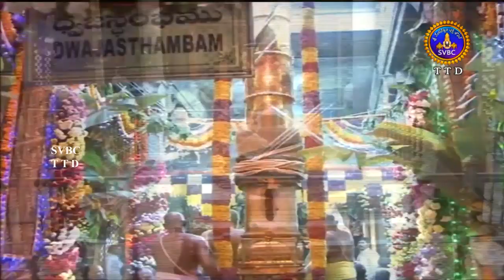శ్రీ పద్మావతి అమ్మవారి ఆలయంలోని ధ్వజస్తంభం ప్రత్యేకత తెలుసా ? SVBC TTD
History of Dwajasthambam - శ్రీ పద్మావతి అమ్మవారి ఆలయంలోని ధ్వజస్తంభం ప్రత్యేకత తెలుసా ?